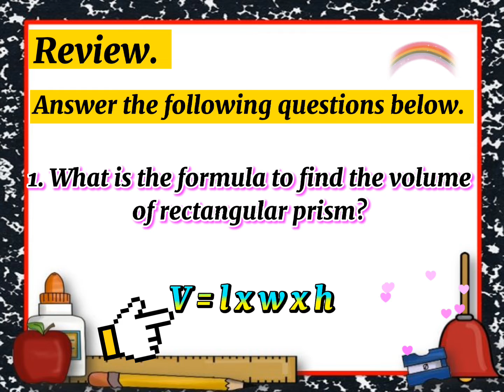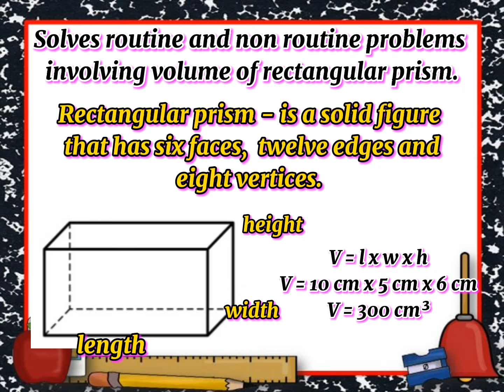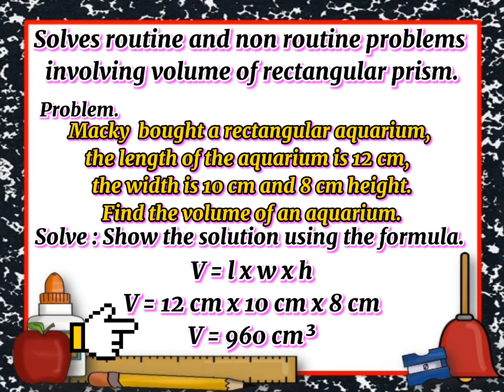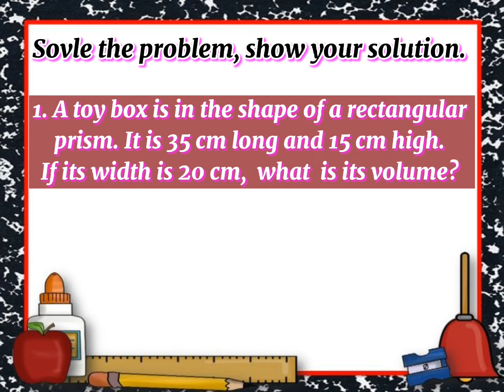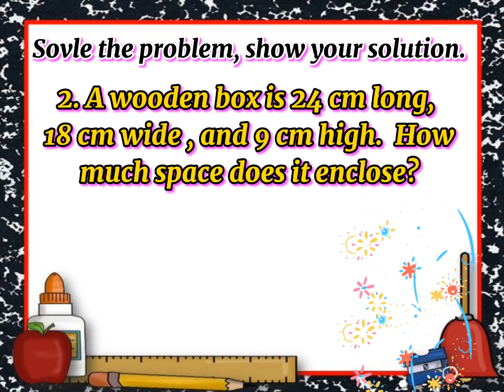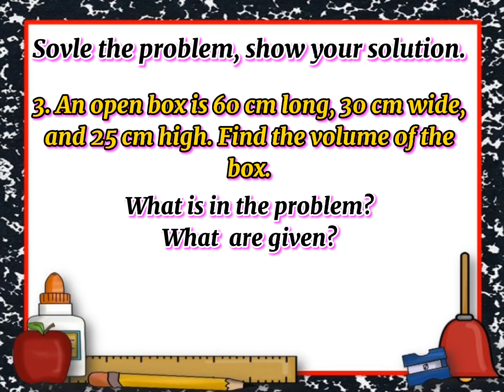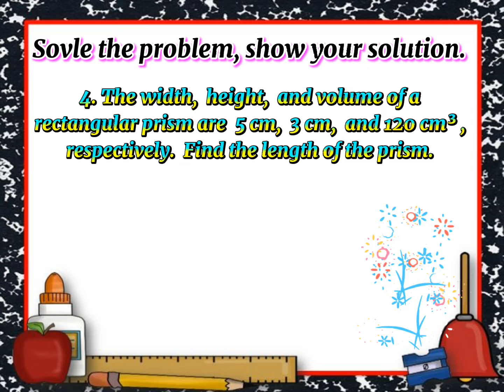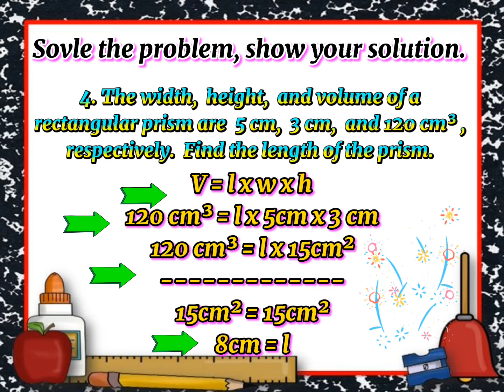Mathematics 4 4th Quarter Week 4 Lesson 1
LC : Solves routine and non-routine problems invloving
Volume of rectangular prism.